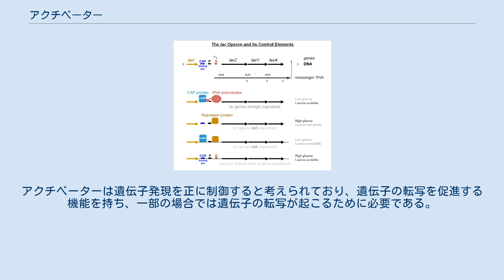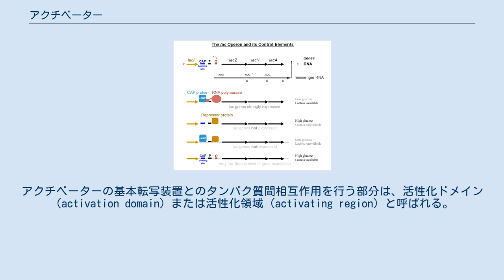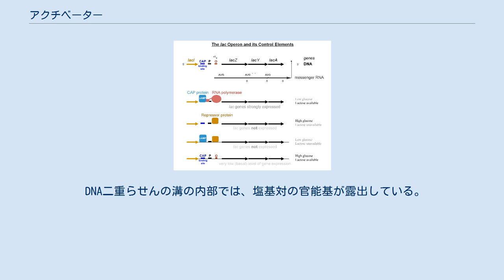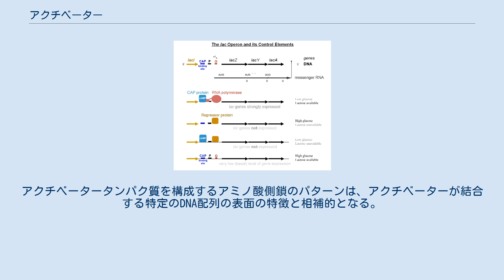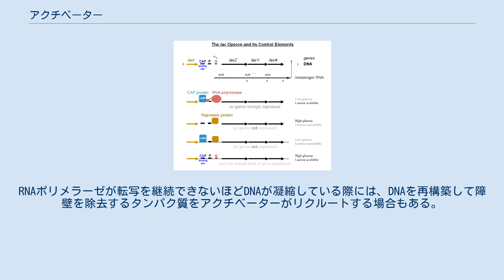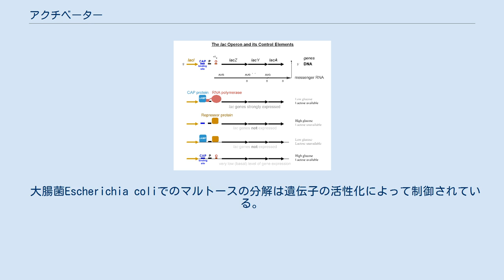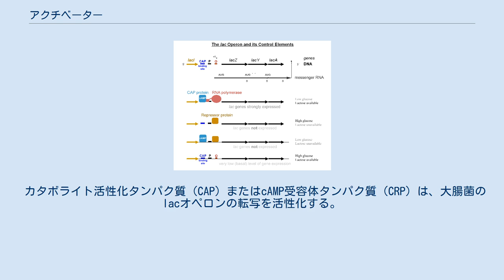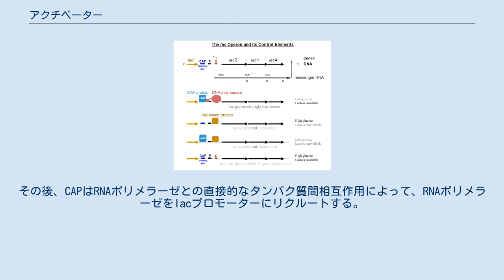アクチベーター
アクチベーター（英: activator）は、遺伝子の転写を増加させるタンパク質（転写因子）である。
アクチベーターは遺伝子発現を正に制御すると考えられており、遺伝子の転写を促進する機能を持ち、一部の場合では遺伝子の転写が起こるために必要である。
アクチベーターの大部分はDNA結合タンパク質であり、エンハンサーまたはプロモーター近位エレメントに結合する。
アクチベーターが結合するDNAの部位は、アクチベーター結合部位と呼ばれる。
アクチベーターの基本転写装置とのタンパク質間相互作用を行う部分は、活性化ドメイン（activation domain）または活性化領域（activating region）と呼ばれる。
 大部分のアクチベーターはプロモーターに近接して存在する調節配列に配列特異的に結合し、基本転写装置（RNAポリメラーゼと基本転写因子）と相互作用することで機能し、基本転写装置のプロモーターへの結合を促進する。
他のアクチベーターは、RNAポリメラーゼをプロモーターから解放し、DNAに沿った進行を開始させることで、遺伝子の転写の促進を助ける。
また、RNAポリメラーゼはプロモーターから離れた直後に一時停止するが、アクチベーターはこの一時停止したRNAポリメラーゼの転写の継続を可能にすることで機能する場合もある。
 アクチベーターの活性は調節を受ける。
一部のアクチベーターにはアロステリック部位が存在し、特定の分子がこの部位に結合した場合にのみアクチベーターは「オン」状態となって機能する。
アクチベーターの翻訳後修飾も活性を調節し、修飾のタイプや修飾されるアクチベーターに依存して活性が増大したり低下したりする。
 一部の細胞（多くの場合真核生物）では複数のアクチベーターが結合部位に結合する。
これらのアクチベーターは協調的に結合し、相乗的な相互作用を行う。
 アクチベータータンパク質は、DNA結合ドメインと活性化ドメインという2つの主要なドメインから構成される。
DNA結合ドメインは配列特異的にDNAに結合し、活性化ドメインは他の分子との相互作用によって遺伝子の転写を増加させる機能を持つ。
アクチベーターのDNA結合ドメインには、ヘリックスターンヘリックス、ジンクフィンガー、ロイシンジッパーなどさまざまな構造がある。
こうしたDNA結合ドメインには特定のDNA配列に対する特異性があり、特定の遺伝子のみを活性化する。
活性化ドメインにもさまざまなタイプがあり、アミノ酸配列によって、アラニンリッチドメイン、グルタミン酸リッチドメイン、酸性ドメインなどに分類される。
これらのドメインによる相互作用は特異的ではなく、さまざまな標的分子と相互作用する傾向がある。
 アクチベーターにはアロステリック部位が存在する場合もあり、アクチベーター自身の活性化と不活性化を担う。
 DNA二重らせんの溝の内部では、塩基対の官能基が露出している。
DNAの配列は、水素結合、イオン結合、疎水性相互作用が可能な、独特な表面のパターンを形成する。
アクチベーターも特有のアミノ酸配列を持っており、その側鎖がDNAの官能基と相互作用する。
アクチベータータンパク質を構成するアミノ酸側鎖のパターンは、アクチベーターが結合する特定のDNA配列の表面の特徴と相補的となる。
アクチベータータンパク質のアミノ酸とDNAの官能基との間の相補的な相互作用により、アクチベーターとその調節DNA配列との間にはぴったりとフィットするような特異性が形成される。
 アクチベーターの大部分は二重らせんのより広い溝である主溝に結合するが、副溝に結合するものもある。
 アクチベーター結合部位はプロモーターに極めて近接している場合も、遠く離れている場合もある。
調節配列が遠く離れている場合、結合したアクチベーターがプロモーターに位置する転写装置と相互作用するために、DNAはループを形成する。
 原核生物では複数の遺伝子が共に転写されるため（オペロン）、複数の遺伝子が同じ調節配列によって制御されている。
真核生物では、遺伝子は個々転写される傾向があり、各遺伝子は自身の調節配列によって制御されている。
アクチベーターが結合する調節配列はプロモーターの上流に位置するのが一般的であるが、下流に存在する場合や、真核生物ではイントロン内に存在する場合もある。
 調節配列へのアクチベーターの結合は、RNAポリメラーゼの活性を可能にすることで遺伝子の転写を促進する。
転写の促進は、転写装置のプロモーターへのリクルートやRNAポリメラ...